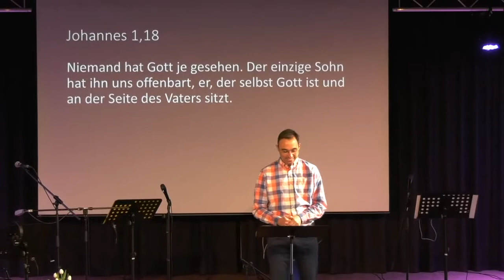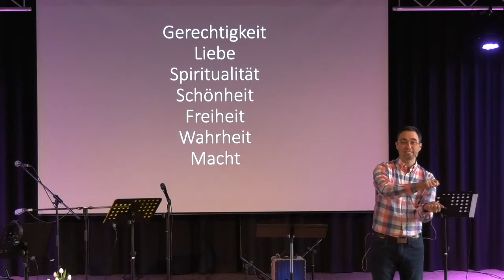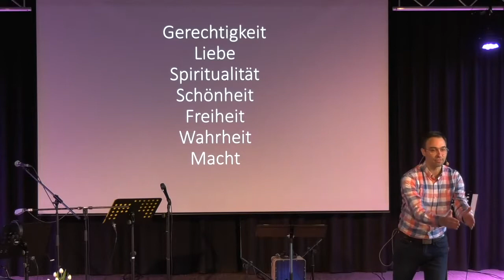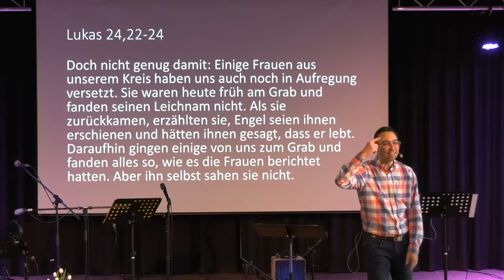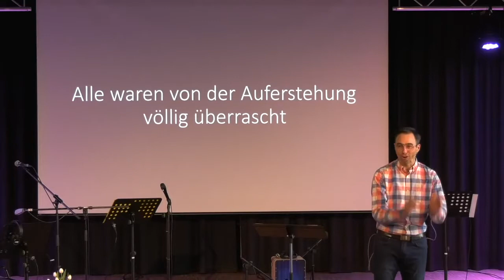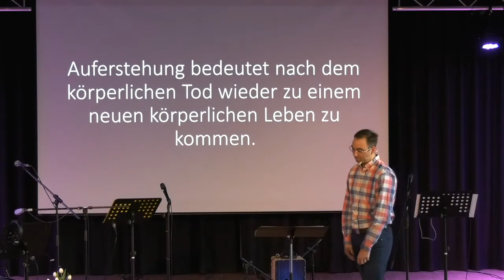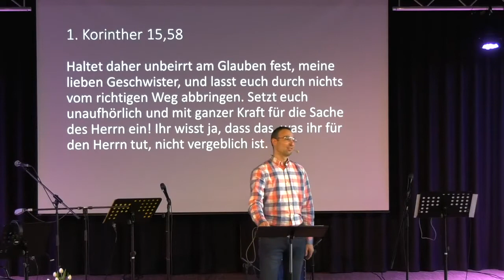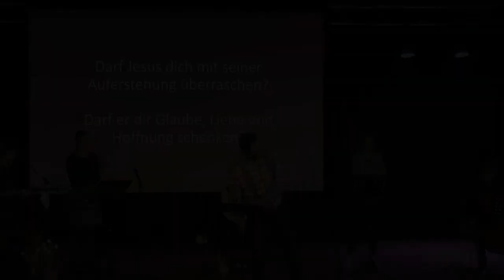2021-04-04 | Ostern | Bastian Hagenlocher